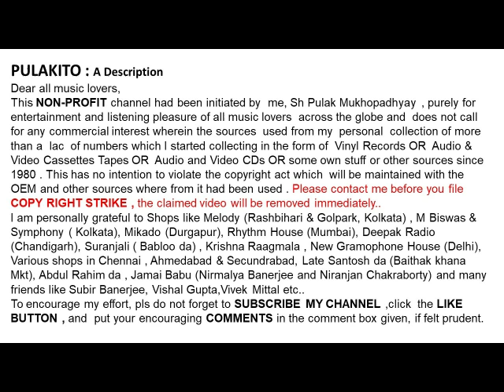শ্রীরাধা বন্দোপাধ্যায়-ও মাঝি রে (১৯৯৫)-Sriradha Bandopadhyay- O MAJHI RE (1995)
ও মাঝি রে (১৯৯৫)
শ্রীরাধা বন্দোপাধ্যায়

Sriradha Bandopadhyay
 O MAJHI RE (1995)

Help Please.